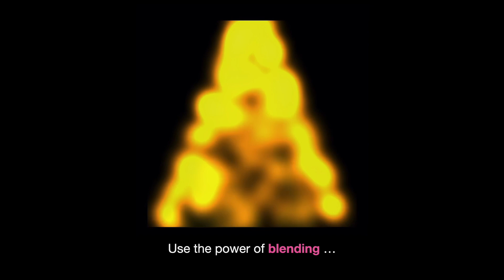Magical Particle Effects with SwiftUI Canvas [blog post included]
Experience the magic with SwiftUI & Canvas view!